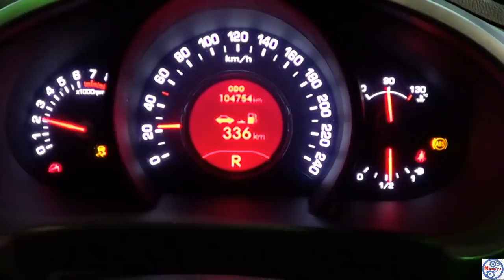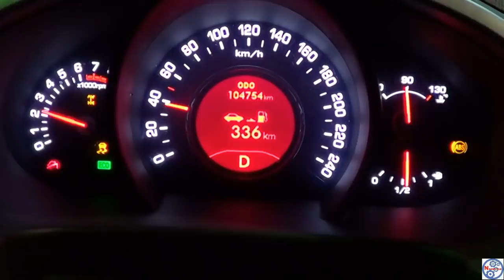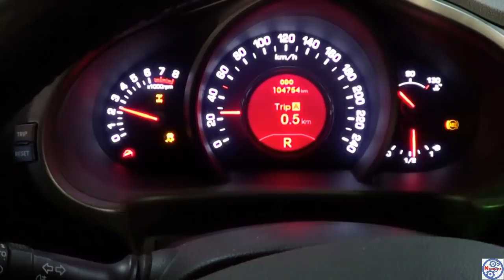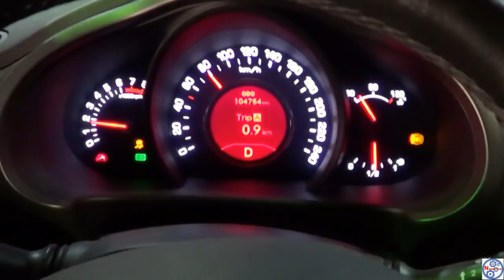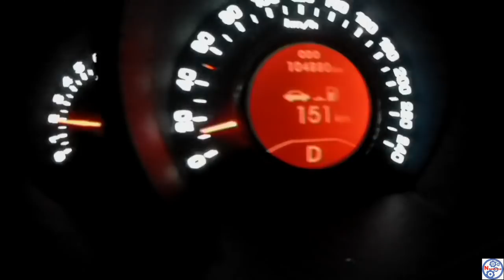РЕМОНТ АКПП A6MF1 Kia Sportage 2013.ШУМ в коробке.Основные неисправности и способы их устранения.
РЕМОНТ АКПП A6MF1  Kia Sportage 2013.Основные неисправности и способы их устранения.
Данная коробка ставится (в зависимости от модификации) на большинство современных авто hyundai/kia.
Какие основные неисправности существуют по ней, и что с этим делать.

Kia Sportage
год 2013
двигатель 2.0
АКПП A6MF1

Капитальный ремонт трансмиссии A6MF1